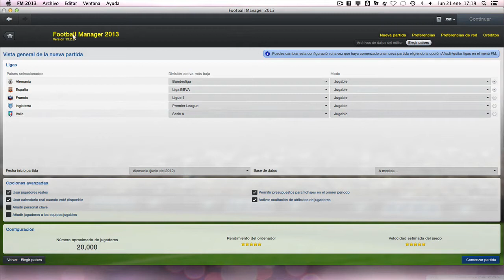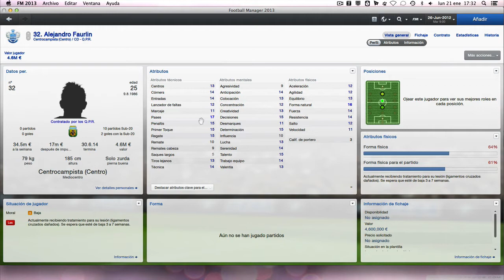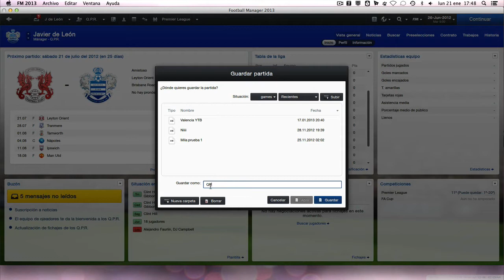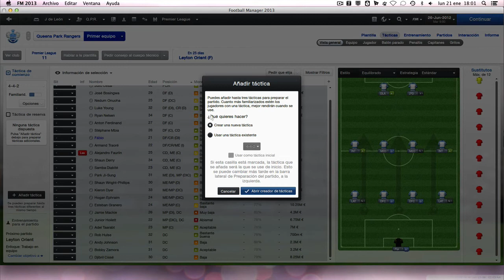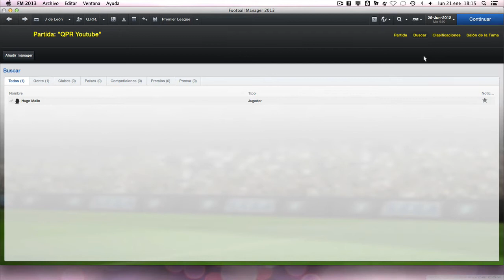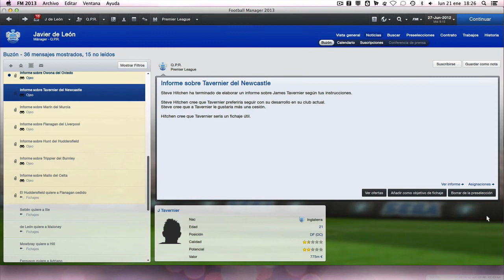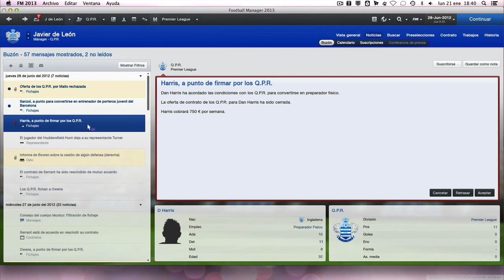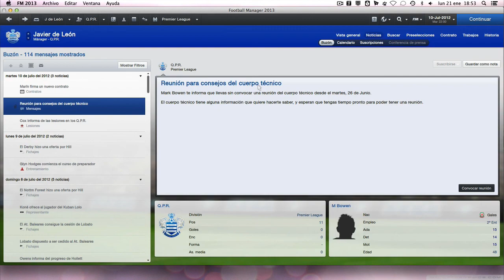QPR - Cap.1 - Hello England | (Football Manager 2013) Español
Hola gente,
nueva serie y nuevas ilusiones. Empieza una nueva andadura con nuevo equipo. Creo que será una gran saga... veremos.

Espero que ustedes sean los 2º entrenadores, ojeadores, consejeros y todo tipo de cuerpo técnico que haga que el club triunfe in the world.

Ya sabes, cualquier duda comentario u opinión dejarlo en comentarios o en twitter @jadeleca o en Steam Thekiliam

Nos vemos en la próxima, Chao!